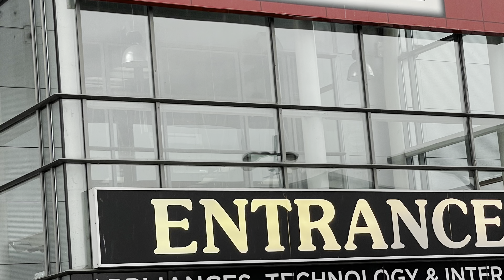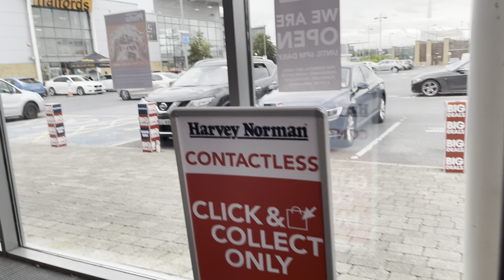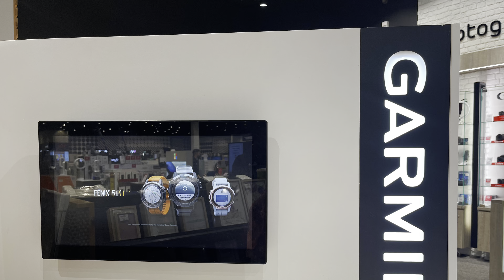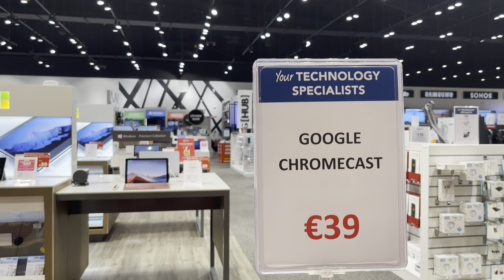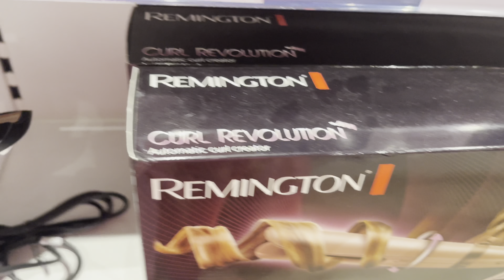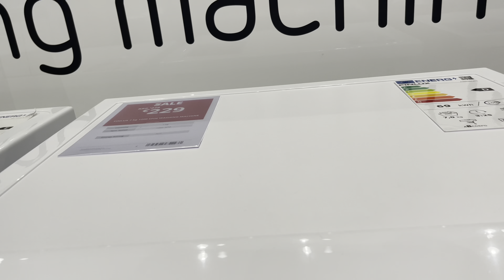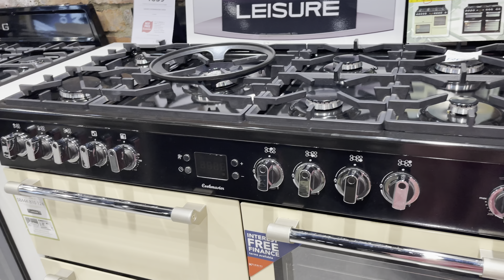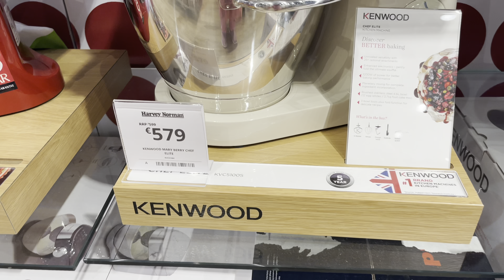BD Irish|Ireland's largest retailer shop of Electronic products / Harvey Norman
আসসসালামু আলাইকুম সবাইকে,আজ আপ্নাদের সাথে শেয়ার করলাম আয়ারল্যান্ড র সবচে বড় ইলেক্ট্রনিক শপ Harvey Norman,আর ইউটিউব নিয়ে কিছু কথা ,আশা করি ভিডিও টা ভাল লাগবে,প্লিজ লাইক,কমেন্ট,শেয়ার করবেন।চ্যনেলে নতুন হলে সাবস্ক্রাইব করে বেল বাটন টা বাজিয়ে দিবেন।